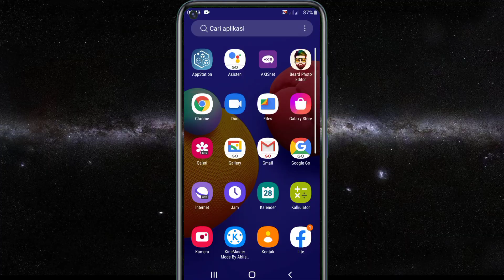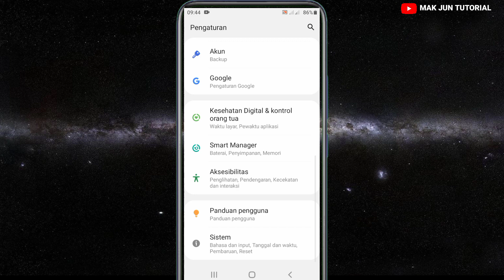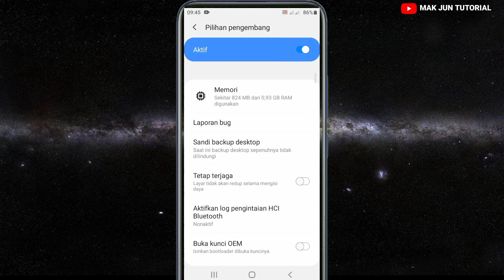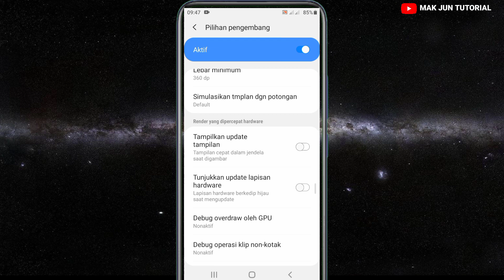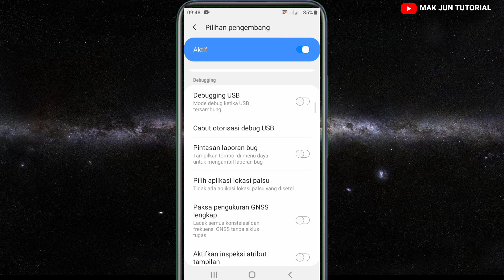CARA MENGAKTIFKAN OPSI PENGEMBANG SAMSUNG A03, A10S, A12, A04E, A20S, A13, A14, A03S, A32, J2 PRIME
Vidio ini berisikan tentang cara mengaktifkan opsi pengembang di hp samsung, fitur lanjutan atau yang kerap kita sebut dengan opsi pengembang ini sangat lah berguna banget untuk jenis hp samsung di karnakan ada fitur tambahan seperti pergerakan layar cepat dan juga hp menjadi ringan untuk cara nya sangat gampang kalian klik aja pengaturan lalu pilih sistem dan klik tetang ponsel

📳Bisa juga follow social media kita📳